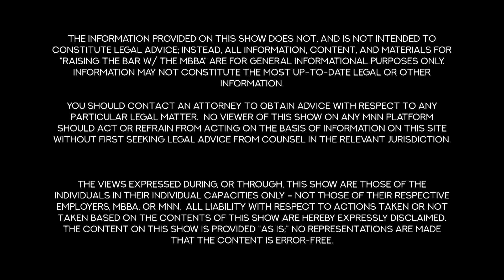Raising the Bar- Scams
On Raising the Bar this week join co- hosts Jason Clark, the President of the Metropolitan Black Bar NYC, and attorney Adeola Adejobi as they discuss with legal experts how to identify a scam and what legal options you may have if you become a victim of one.